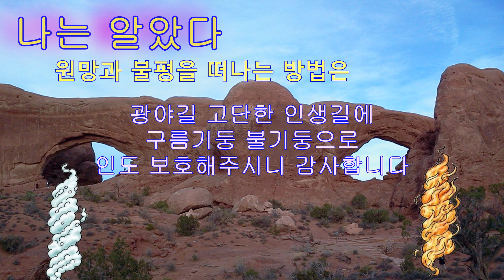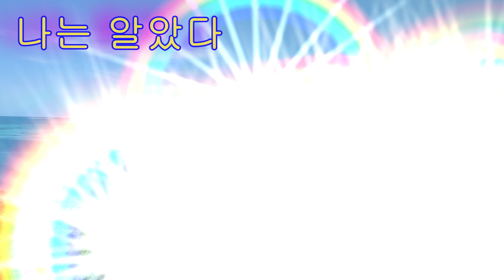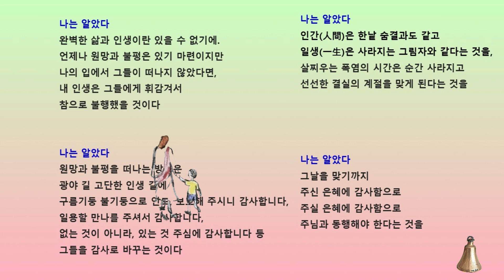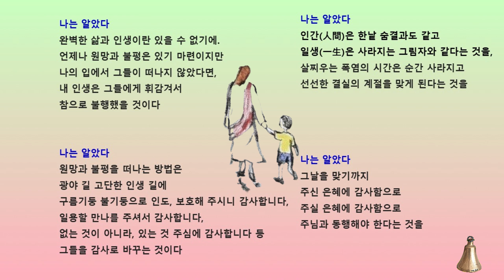나는 알았다-이해종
음악 : Liszt - 'Consolation' No.3 in Db Major (리스트 위안 3번)

위 영상의 배경 화면은 미국 국립 공원 들 방문 시 찍은 것들입니다.

(나는 알았다  )

나는 알았다
완벽한 삶과 인생이란 있을 수 없기에.
언제나 원망과 불평은 있기 마련이지만
나의 입에서 그들이 떠나지 않았다면,
내 인생은 그들에게 휘감겨서
참으로 불행했을 것이다

나는 알았다
원망과 불평을 떠나는 방법은
광야 길 고단한 인생 길에
구름기둥 불기둥으로 인도, 보호해 주시니 감사합니다,
일용할 만나를 주셔서 감사합니다,
없는 것이 아니라, 있는 것 주심에 감사합니다 등
그들을 감사로 바꾸는 것이다

나는 알았다
인간(人間)은 한낱 숨결과도 같고
일생(一生)은 사라지는 그림자와 같다는 것을,
살찌우는 폭염의 시간은 순간 사라지고
선선한 결실의 계절을 맞게 된다는 것을

나는 알았다
그날을 맞기까지
주신 은혜에 감사함으로
주실 은혜에 감사함으로
주님과 동행해야 한다는 것을

(2024년 찌는 듯한 여름은 갔고,
선선한 결실의 계절을 맞은 10월 3일 아침에)